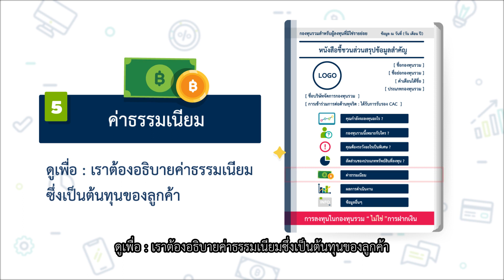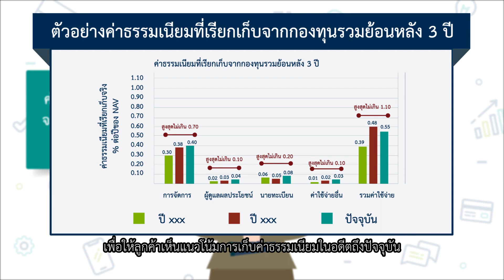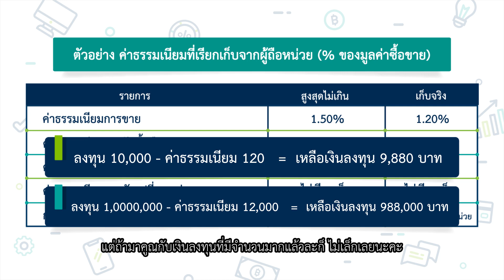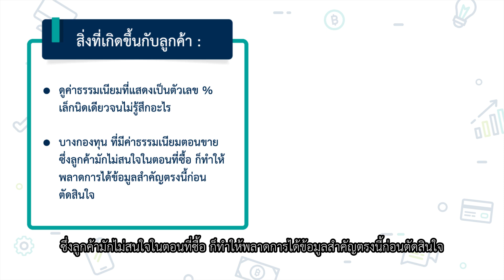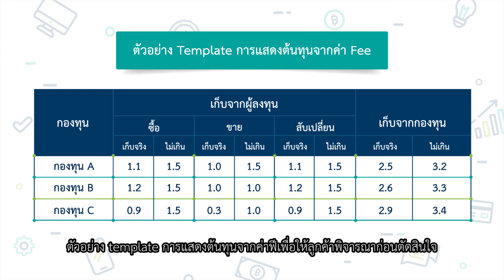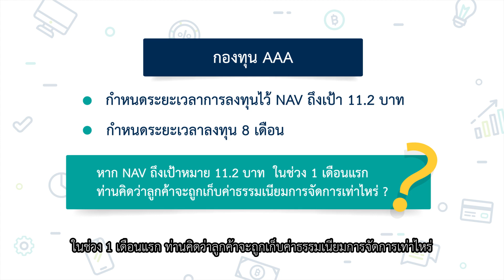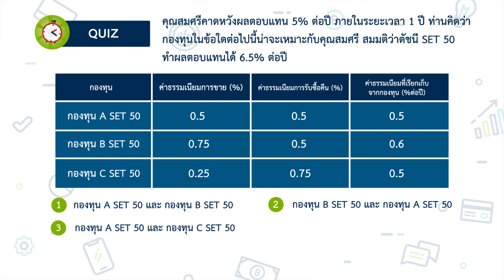Fund Factsheet : EP 54 ค่าธรรมเนียม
Fund Factsheet : ค่าธรรมเนียมของกองทุน